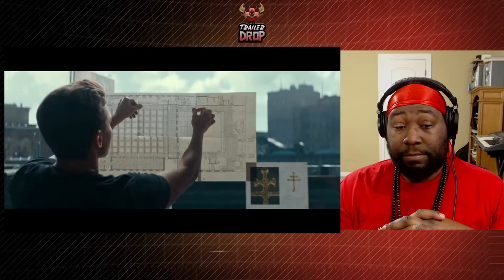Uncharted Official Trailer Reaction | Trailer Drop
Fortune favors the bold. Watch the official trailer for UnchartedMovie, starring Tom Holland and Mark Wahlberg, exclusively in movie theaters February 18.

00:00 INTRO
01:03 UNCHARTED - Official Trailer (HD)
03:26 TRAILER BREAKDOWN / THOUGHTS